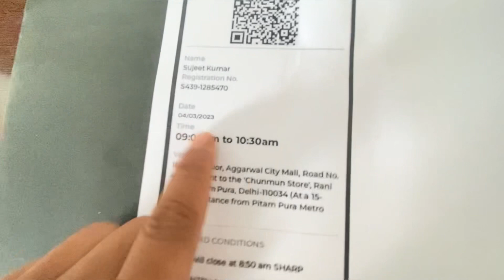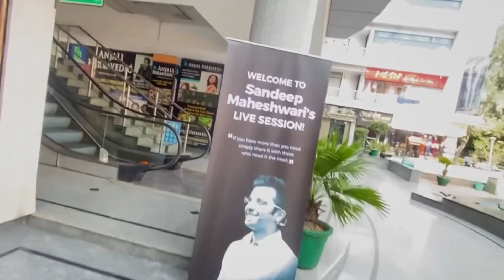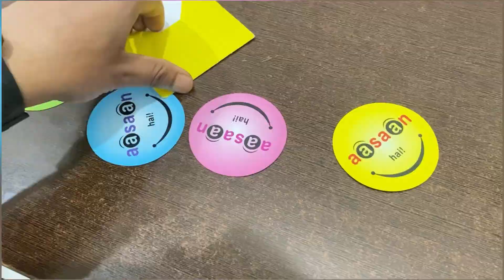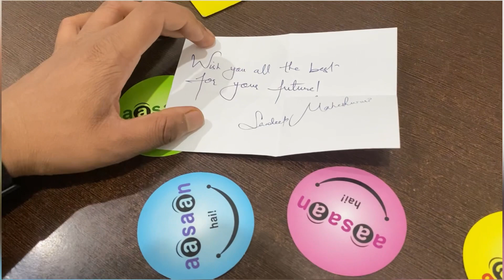The Day when i Met with CarryMinati & Sandeep Maheshwari vlog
meet carryminati sandeep maheshwari
CarryMinati Sandeep Maheshwari Show
CarryMinati Meet
Sandeep Maheshwari COLLAB with CarryMinati
SandeepSeminars Roast ‎CarryMinati  CarryMinati On SandeepSeminars Show Sandeep Maheshwari vs Carryminaty
CARRY IS LIVE SANDEEP MAHESHWARI
Sandeep Maheshwari Meet Carryminati CarryMinati Going To Sandeep Maheshwari Session
CarryMinati on sandeep maheshwari
Why Careyminati Not Going To Sandeep Maheshwari Session
Sandeep Maheshwari Meet Carryminati 😱

carryminati on sandeep maheshwari show 🥳| carry and sandeep maheshwari meet up
1.5K views

Meet carry minati in sandeep maheshwari show
21 views

Carryminati On The Sandeep Maheshwari Show 💯❤️
1.4K views

Sandeep Maheshwari Roasted 😂
20K views

Why @CarryMinati Not Going To @Sandeep Maheshwari Show
11K views

Sandeep Maheshwari Vs Kid 😂 Funny Moment
3.3M views

Meet Carryminati in Sandeep Maheshwari Show @CarryMinati @sandeportes2363
372 views

@SandeepSeminars Reacts To @BBKiVines | Sandeep Maheshwari On Bhuvan Bam
139K views

Fainaly Carryminati Meet Sandeep Maheshwari
2.8K views

carryminati collab with sandeep maheshwari
139 views

Carryminati meet sandeep maheswari
321 views

sandeep Maheswari 🇮🇳| funny moment ||motivation 🔥
17M views

Khan Sir Rejected by Indian Army - Khan Sir Meet Sandeep Maheshwari
6.8K views

🔥Sandeep Maheshwari 🔥 and narendra modi 😀mimicry 😂funny clip in 👉Sandeep Maheshwari 🔥session👍
38K views

@CarryMinati and @TechnicalGuruji vlog in Dubai | Nas Summit | Carryminati Instagram Shorts
15M views

Sandeep maheshwari Roast😆
7.5M views

Calcium,Potassium,Magnesium-correct pronunciations🤔 @AleenaRaisLive
16M views

Sandeep maheshwari Next meet Carryminati
No views

Sandeep meheshwari 😱 meet carryminati
1.4K views

@CarryMinati meet with Sandeep Maheshwari @SandeepSeminars
112 views

@souravjoshivlogs7028 ka Suddenly entry😱 Sandeep Maheshwari show😍 Meet Gamer fleet | Anshu Bisht |
7.6K views

Finally Meet With Sandeep Maheshwari Sir ❤️💯
3.1K views

Triggered insaan Reply sandip maheswari
10K views

Meet Carryminati the sandeep maheshwari show
1.6K views

BHUMAN BAM meet SANDEEP MAHESHWARI 🤣
5.1K views

😂Vimal, बोलो जुबां केशरी Roasted By Sandeep Maheshwari
914K views

0:14

Why @CarryMinati Not Going To @SandeepSeminars Show
Krishna Yt Shorts•75K views•5 months ago

0:44

Carry Minati Roasting Sandeep Maheshwari 🤔 Carry's Roast on Sandeep Maheshwari @CarryMinati
NG PUBLIC FF•95K views•10 months ago

14:01

Meet Bhuvan Bam @BBKiVines | Episode 87
Sandeep Maheshwari•5.4M views•11 days ago

20:16

Meet GamerFleet Anshu Bisht | Episode 35
Sandeep Maheshwari•5.6M views•5 months ago

22:47

Much Awaited Session With Sandeep Maheshwari | Bounce Back | आसान है | Dr Vivek Bindra
Dr. Vivek Bindra: Motivational Speaker•3.6M views•6 months ago
Related

16:02

Meet My Parents
Sandeep Maheshwari•4.9M views•8 months ago
Related

SHORTS

@CarryMinati with Ajay Devgan for Runway 34 promotion | Mayday | Ajey Nagar movie
CarryxAjey•3.1M views•10 months ago
Related

7:09

Intro - Meet Your Favourite YouTuber
Sandeep Maheshwari•2.1M views•9 months ago

1:17

@CarryMinati with @SandeepSeminars 🤯
ED RAFTAAR•774K views•9 months ago

0:53

Finally Carryminati Come On Sandeep Maheshwari Show। Carryminati on Sandeep Maheshwari session video
TOP NEWS BOY•8K views•18 hours ago

12:08

Meet My Wife - Ruchi Maheshwari
Sandeep Maheshwari•19M views•9 months ago

Mix - Sandeep Maheshwari
More from this channel for you

2:41

CarryMinati पर रुला दिया Shivam Malik Sir ने ! Sandeep Maheshwri & Shwetabh Gangwar
Shivam Malik The Real Hero•15K views•5 months ago

14:32

Meet Google Boy Kautilya Pandit | Episode 69
Sandeep Maheshwari•6.7M views•2 months ago

25:39

Meet Avadh Ojha Sir | Episode 70
Sandeep Maheshwari•7.1M views•2 months ago

1:21

The Kapil Sharma Show | Carryminati come | roast kapil sharma |
Biography with Varun•84K views•1 month ago
Related

4:49

Sandeep maheshwari पहुंचे Kapil sharma show | kapil sharma show | sandeep maheshwari
VIKAS JOY•188K views•1 month ago
Related

8:23

carryminati home tour 2023 // finally carryminati के घर पहुंच ही गया🙈😱
uk gahtori vlogs•41K views•2 months ago
Related

22:33

Meet MBA Chai Wala | Prafull Billore | Episode 4
Sandeep Maheshwari•12M views